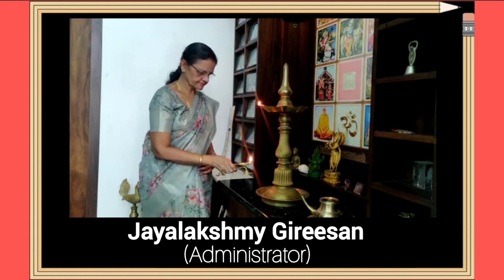WELCOME TO ACADEMIC YEAR 2021-22 | TINY TOTS JUNIOR SCHOOL